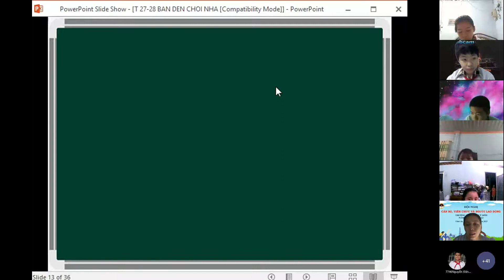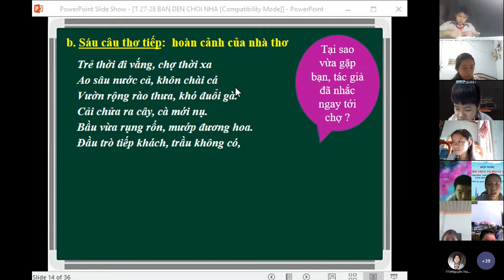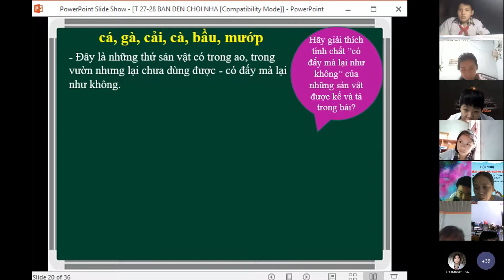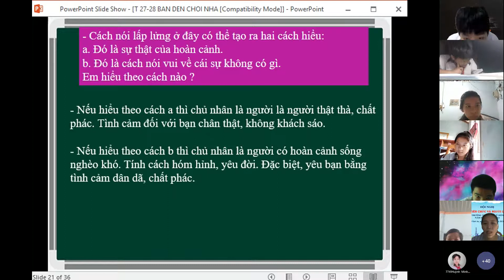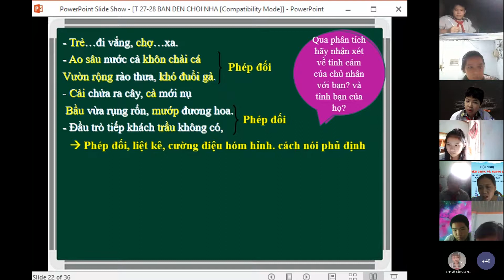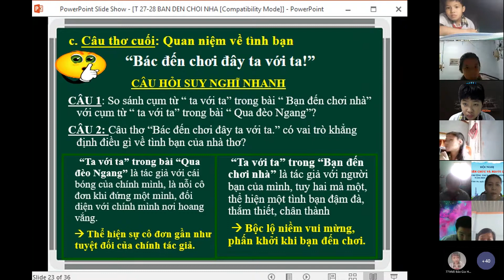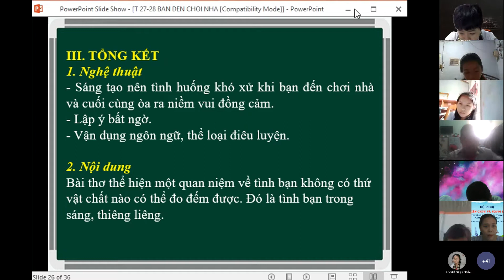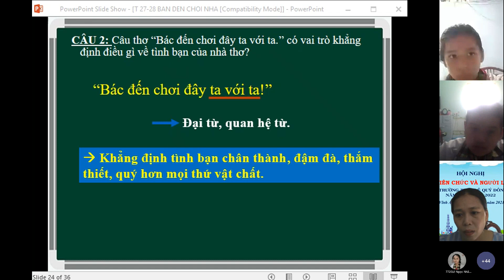TUẦN 7 - VĂN 7 TIET 28 BAN DEN CHOI NHA T2